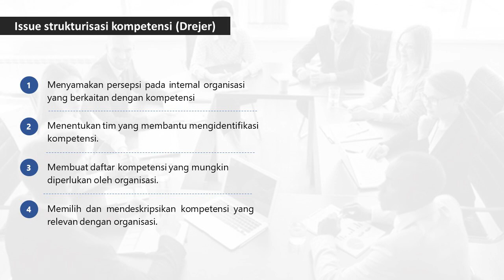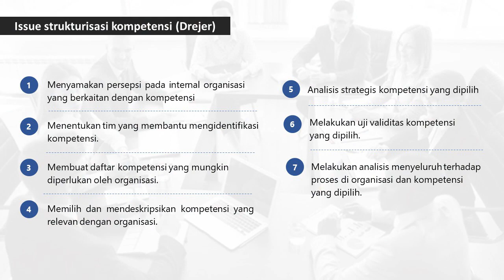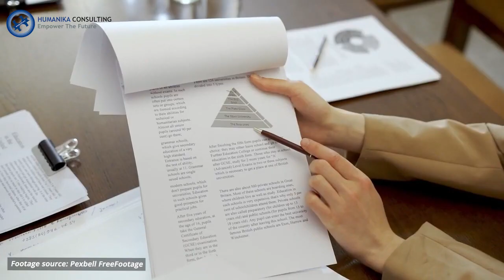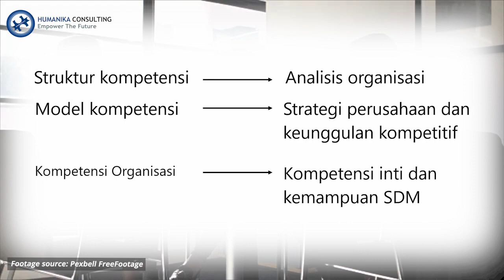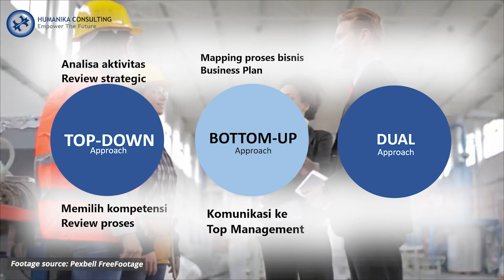LANGKAH PEMILIHAN KOMPETENSI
HR dan pimpinan organisasi tentu ingin anggotanya mampu menyelesaikan tantangan dan tugas yang dihadapi untuk keberlangsungan proses bisnis. Namun ketepatan orang dan kompetensi pada tugasnya juga butuh diperhatikan! Lalu bagaimana langkah dalam pemilihan kompetensi?

Simak pembahasannya dalam video ini!

sumber:
Wicaksana, S.A., Sarinastiti, M., Syahid, Y., Fitri, G. F. N. (2021). Manajemen Pengembangan Talenta. Humanika Institute Publishing.

Layanan kami:
Organization Development
Assessment
Training
Hipotest (platform digital psikotes online dan berbagi informasi)